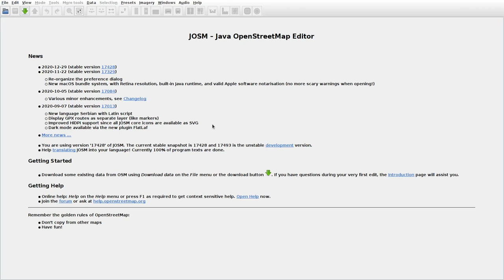JOSMrec0652 2021 02 20